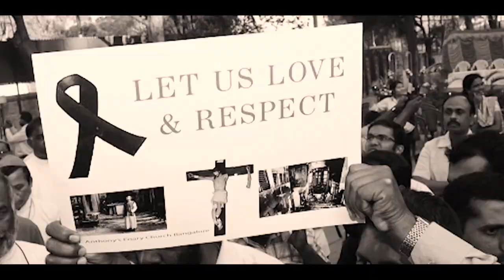YN SDANG BIANG KA LJWDA ÏA KA SUN FEAST CUP 2022